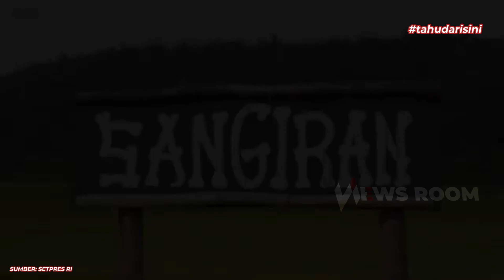JOKOWI BAGI-BAGI POMPA AIR UNTUK TEKAN IMPOR BERAS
*NEWS ROOM ---*

Chanel News Room kategori SesisJawab Tahudarisini merupakan kumpulan materi yang telah dipublikasikan dan disebarluaskan oleh media, layanan informasi, dan penyedia layanan lainnya.

Untuk itu, dengan cara kami, memanfaatkan, meriset, dan mengolah informasi sebaik mungkin untuk dijadikan sebagai bahan video guna menyampaikan informasi kepada para penonton.

Konten ini adalah video yang memiliki komentar orisinal dan sarat nilai pendidikan. Video kompilasi ini telah melewati berbagai riset dan pengolahan data berupa foto, video dan berita dari berbagai sumber yang dikemas dengan cara hitung mundur dan atau acak.